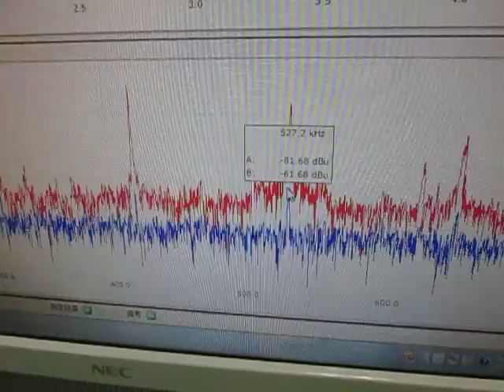超音波発振計測解析システム（超音波テスター ultrasonic tester）